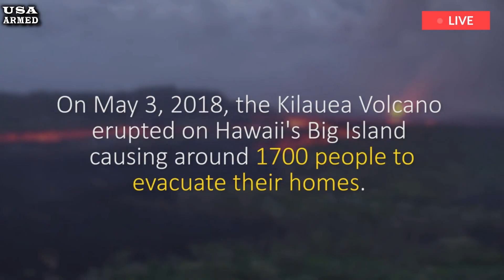Hawaii today: Watch, drone footage of Kilauea's hellish lava eruption, Lava devours road in Hawaii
One of the world’s most active volcanoes erupted Monday after a three-month hiatus, spewing 300 feet of bright orange lava, according to the United States Geological Survey (USGS). Kilauea volcano on Hawaii island, also known as the Big Island, began erupting around 2:20 a.m. and continued throughout the day –– drawing crowds to Hawaii Volcanoes National Park, which is open to the public 24 hours a day. The USGS also streamed live footage of the spectacle. By 5:30 a.m., 500 acres of lava covered the floor of the caldera, a large depression formed when a volcano erupts and collapses, according to the National Park Service.